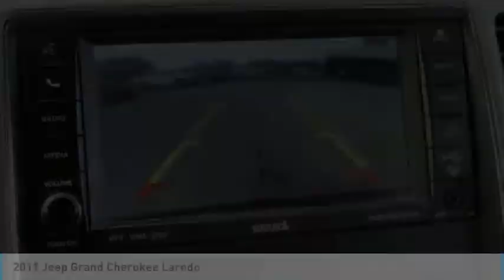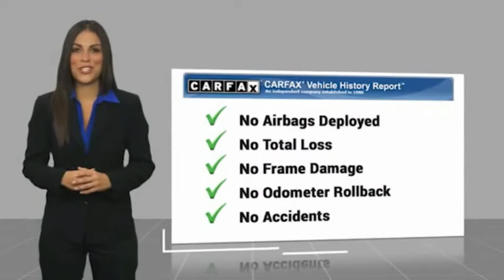2011 Jeep Grand Cherokee Sanford FL 43558A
2011 Jeep Grand Cherokee Laredo - $10995

Backup camera & sensors, power leather seating with center console, remote start, towing package, running boards, keyless entry with alarm, tilt steering, cruise control, steering wheel controls. 2011 Jeep Grand Cherokee Laredo. brVehicle is sold AS-IS, due to age of vehicle.